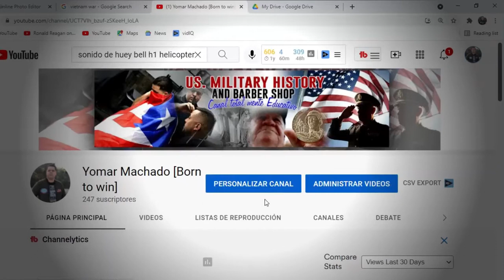Conociendo a El soldado mas LETAL de los Estados Unidos - La Historia de Audie Murphy COMO LO LOGRO